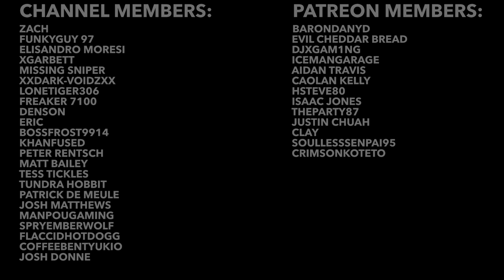Video Game Easter Eggs #79 (Call Of Duty Modern Warfare, Rainbow Six Siege, Gears 5 & More)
In todays episode of video game Easter eggs we take a look at Call Of Duty Modern Warfare Easter egg, Cyberpunk 2077 Easter egg, Postal Brain Damaged Easter egg, Rainbow Six Siege Easter egg, Halo 4 Easter egg, Unpacking Easter egg, Gears 5 Easter egg and more!